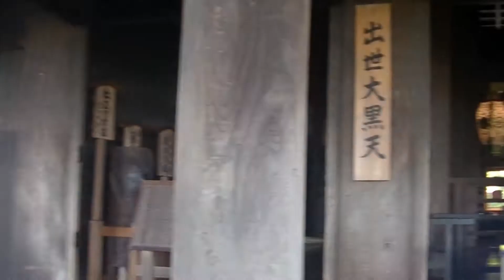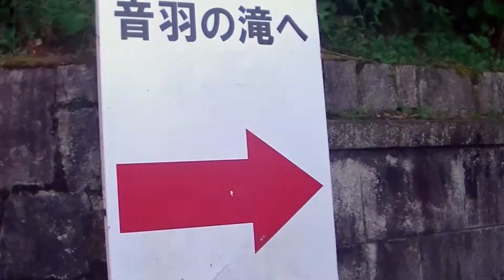【世界遺産】清水寺 清水の舞台から．．．工事中でした 京都編 京都市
曲
Dream Fantasy/FLASH☆BEAT